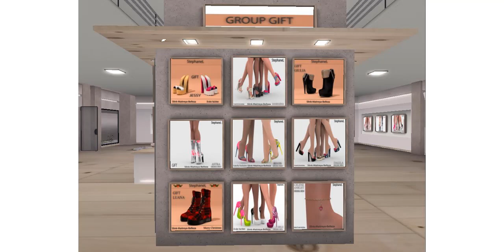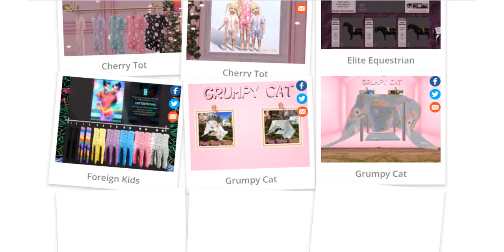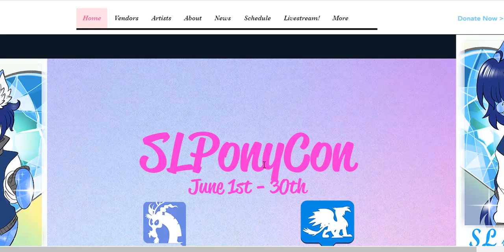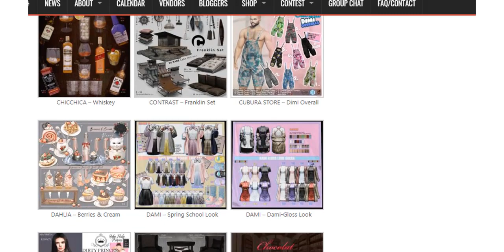MIMU VIRTUAL / VIDEOBLOG (Nª 78) 👆 SL NEWS & EVENTS 🎀/ GIFTS 🎁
💟  NUESTRO FACEBOOK

👉 Pr!!ty Hair FREE

secondlife:///app/group/b23b775b-c35b-7464-cdd7-026987d42963/about

👉 Hanzel Accesory

👉 CHU CHU - Outfit

👉 Momento - Shoes F R E E

CANAL DE Lola lo ♥

🎀  N E W S    &    E V E N T S  🎀

🎀 THE ARCADE

🎀 Love [Mermaid Mood Set 1] @ The Cruel Summer Hunt
Start Date: June 1, 2020 - End Date: June 14, 2020
50 participating stores, up to 500 prizes scattered all over the Monstera region for 50L or less!
Prize keys will be available for each store! You know the drill, no clues or hints provided!

🎀 SLPonyCon

🎀 Sanarae

🎀 Uber

🎀 Roselline

🎀 SL Pride at home

🎀 Cosmopolitan

👉 G I F T S 🎁

🎁 ShyDoll - Group Gift!!!

 Alissa Set ( Bodysuit & Top) - Rose and Hologram as a GIFT for our group! Free JOIN FREE!!!

🎁 Little Fox, JOIN FREE!! Shoes

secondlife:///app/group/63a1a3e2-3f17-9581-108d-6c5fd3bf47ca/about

🎁 Sheyha Outfit Fatpack & Claudia Boots June 2020 Group Gift by SCANDALIZE
0 $L (99 $L to join )

🎁 Raven Lashes For Genus Mesh Head June 2020 Gift by Mars 0L EN MARKET

🎁 Bookcases and Ladder Sets May 2020 Gift by ChiC Buildings SIN GRUPO 0L

🎁 Hadi Top, Panties, & Fuzzy Socks May 2020 Gift by Voluptas Virtualis SIN GRUPO

(click on little heart gift box on the image to get)

🎁 AB Group Gift June 2020

🎁 Nyaru - Summer Makeup - Genus & BOM - GIFT 1L

🎁 Romazin - Necklace Mari - GIFT 1L

🎁 PINKI. Love Earrings - update - / GIFT 2020 1L

🎁 Look At Me. Irina : pink soul - GROUP GIFT

🎁 Look At Me. Cyber Punk : Respirator

G R A C I A    P O R   V E R   M I   V I D E O 💟